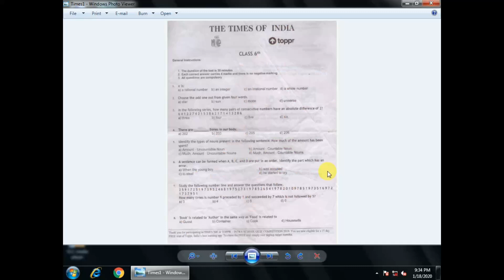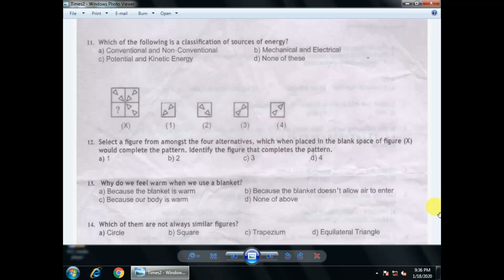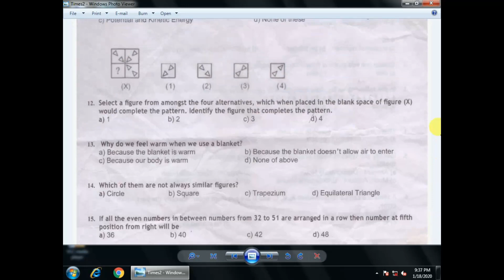Time of India - toppr - Standard-6